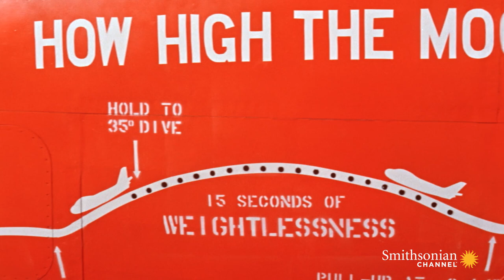The Training Regimen of NASA's First Astronauts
The first class of NASA astronauts, dubbed the ‘Mercury 7,’ were put through a series of rigorous tests to prepare them for space. From heat chambers to to simulated weightlessness.